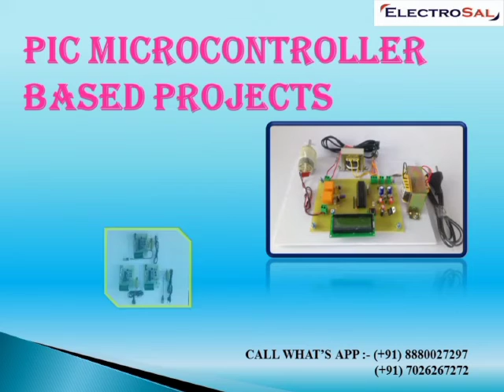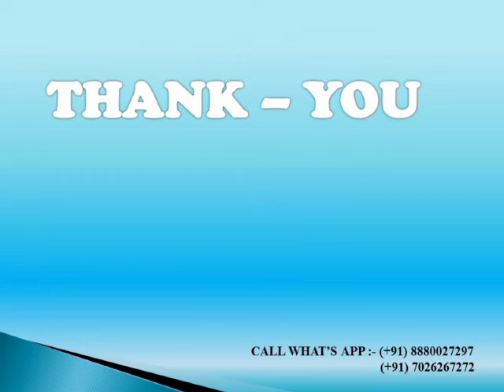PIC MICRO CONTROLLER BASED PROJECTS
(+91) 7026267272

1. ANDROID CONTROLLED HOME APPLIANCES USING PIC MICRO-CONTROLLER
2. AUTOMATIC CLOTH DRYING SYSTEM USING PIC CONTROLLER OVER IOT
3. AUTOMATIC LOAD SHARING BY PARALLEL TRANSFORMER USING PIC MICRO-CONTROLLER
4. AUTOMATIC PHASE SELECTION USING PIC MICROCONTROLLER
5. DIGITAL CLOCK USING PIC CONTROLLER
6. PRIORITY BASED SUPPLY SELECTION USING PIC MICRO-CONTROLLER
7. PURE SINE WAVE INVERTER
8.SOIL MOISTURE SENSOR BASE IRRIGATION SYSTEM USING PIC MICROCONTROLLER
9. TRANSFORMER HEALTH MONITORING USING PIC MICRO-CONTROLLER
10. WIRELESS FIRE AND SMOKE ALERT SYSTEM